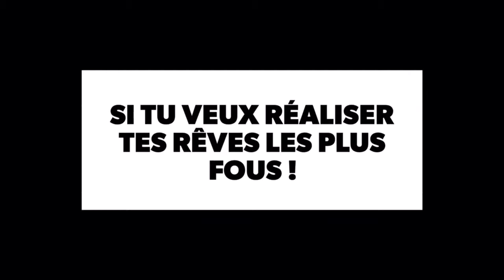Si tu ne fais pas ça, tu n'y arrivera jamais !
MEDIA SOCIAUX